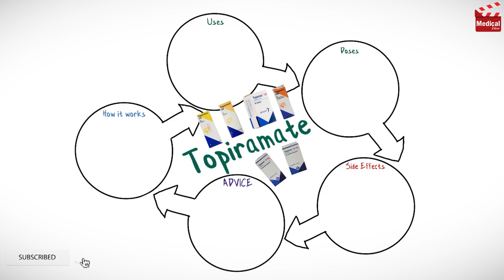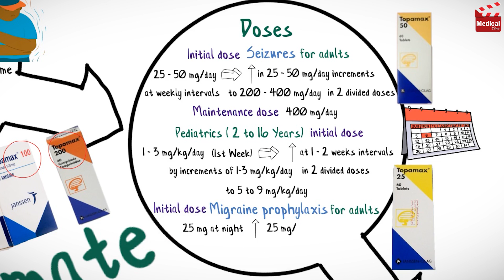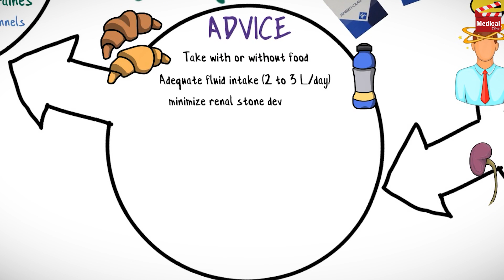Topiramate (Topamax): What is Topiramate? Uses, Dosage and Side Effects of Topiramate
- This is lesson n# 114 in "A DRUG IN BRIEF" Series. In this video I'm gonna discuss almost all you need to know about Topiramate (Topamax): What is Topiramate? Uses, Dosage and Side Effects of Topiramate, and Mechanism of Action

- In 3 minutes you'll learn about:

- What is Topiramate 25 mg (Topamax)?

- Topiramate is an anticonvulsant agent. It exerts actions on voltage-dependent sodium channels, GABA receptors, and glutamate receptors.

- Topiramate stimulates GABA-A receptor activity, and reduces glutamate activity. Normally, GABA-A receptors are inhibitory and glutaminergic receptors are stimulatory for neuronal activity.

- By increasing GABA activity and inhibiting glutamate activity, topiramate blocks neuronal excitability, preventing seizures and migraines. Additionally, it blocks the voltage-dependent sodium channels, further blocking seizure activity.

- It is available as 25 mg, 50 mg, 100 mg and 200 mg tablets. And also available as 15 mg and 25 mg sprinkle capsules.

- Learn more about Topiramate 25 mg (Topamax) mechanism of action, uses, dosage, side effects, and precautions in this video...

- Video Chapters:
00:12 - Topiramate Mechanism of Action
00:42 - Topiramate Dosage Forms
00:53 - Topiramate Uses
01:07 - Topiramate Dosage
01:58 - Topiramate Side Effects
02:15 - Topiramate Precautions